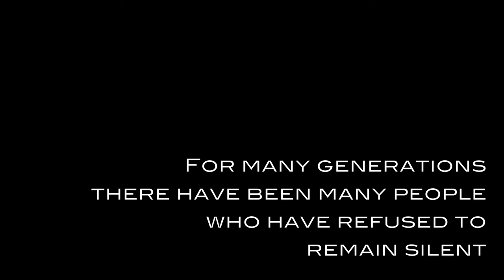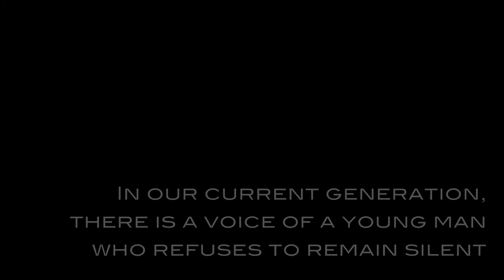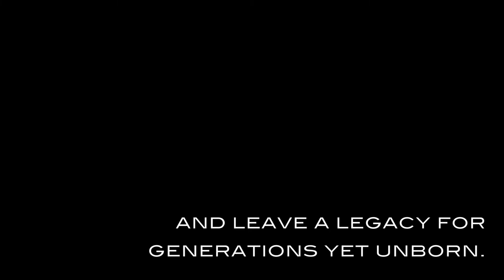CHASE YOUR DREAMS- EKA INSPIRATIONS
INTRODUCING ERIC KWASI AGYEMAN (E.K.A INSPIRATIONS) The dreamer and dream chaser!! Leading and Inspiring a generation to live their dreams, setting himself as the example having successfully launched his own clothing line PVBS and now an author, also a motivational speaker! His faith is radically, courageous and moving!